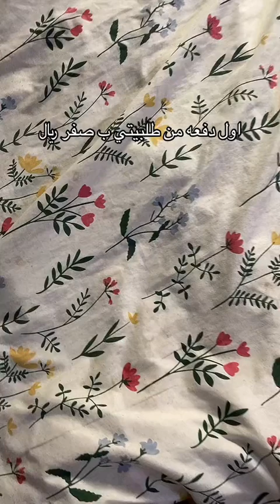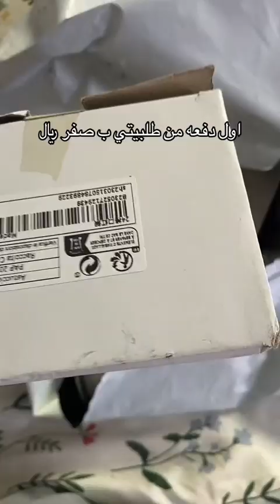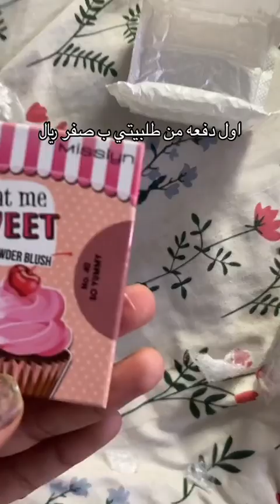اول دفعة من طلبيتي اللي بصفر ريال من شي ان 😍😍